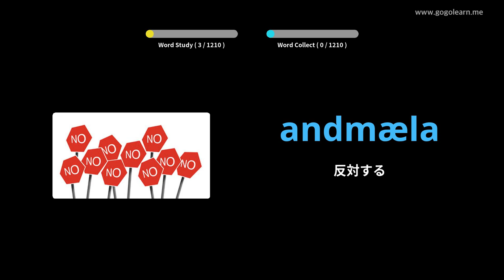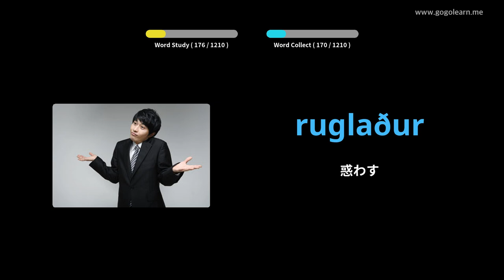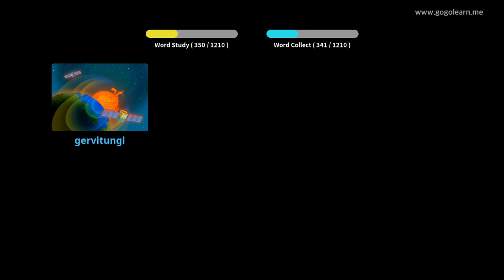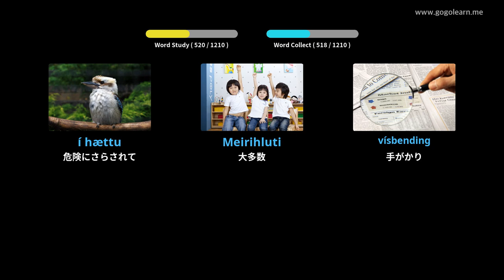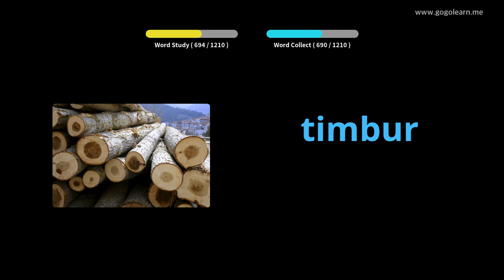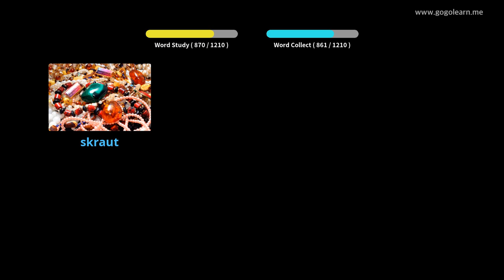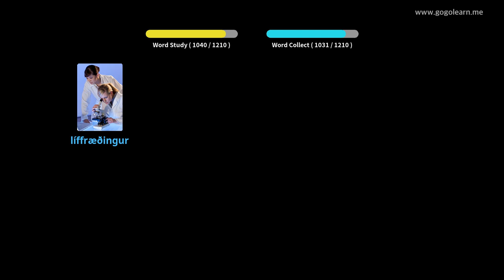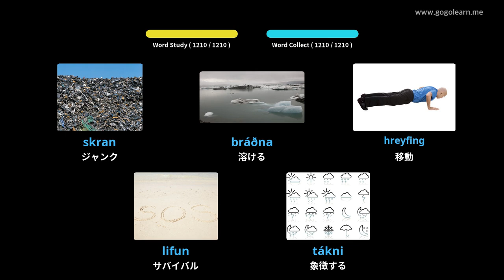写真でアイスランド語を学ぶ|アイスランド語彙学生 | Golearn